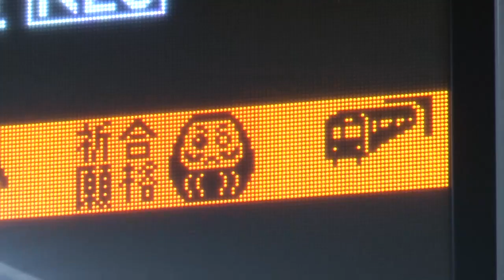受験生にエール、行き先は「合格」…大阪メトロ・堺筋線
大阪メトロ（大阪市）が、一部の駅ホームの電光掲示板に「合格祈願」の文字とダルマの絵を表示し、受験生にエールを送っている。表示されているのは堺筋線の「天神橋筋六丁目」「堺筋本町」「日本橋」「天下茶屋」の４駅の掲示板。電車が到着すると、「電車にごちゅうい」の文字の横に小さく出現する＝大阪動画班　佐々木沙綾撮影　2021年2月22日公開